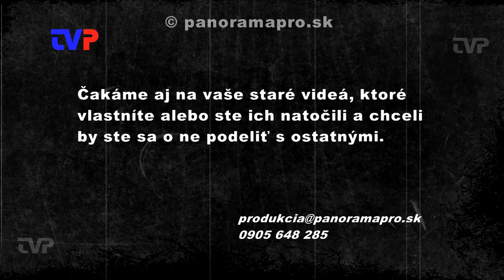Detský folklórny festival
Spolu s Dolinkou z Voznice navštívime Detský folklórny festival vo Veľkej Lehote a na Podhorí v roku 2002.